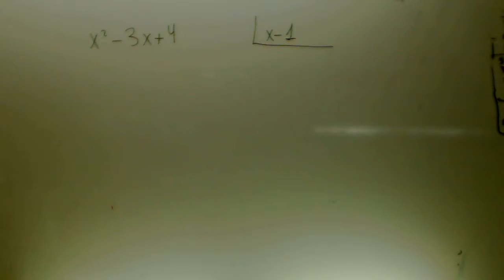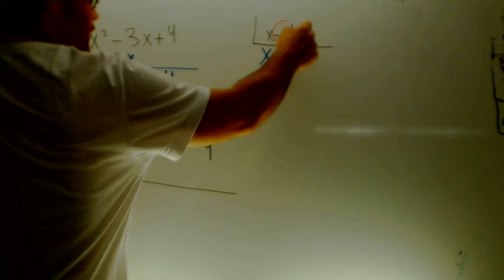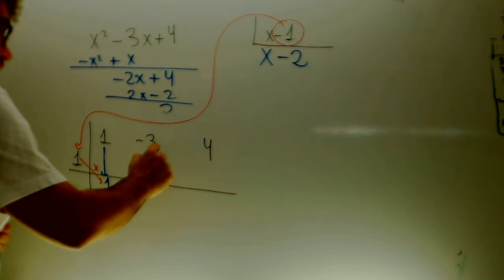Division de polinomios Matematicas 1 Bachillerato Academia Usero Estepona